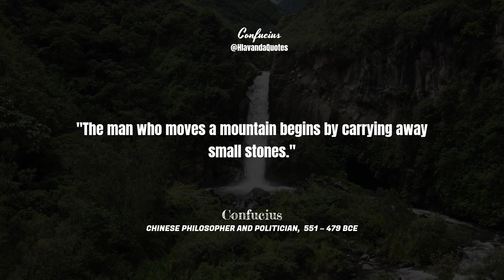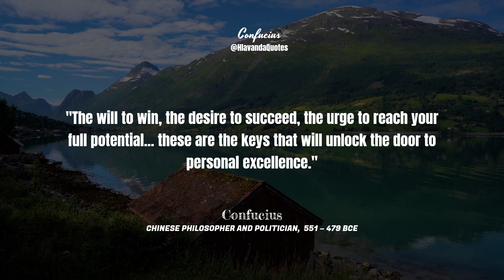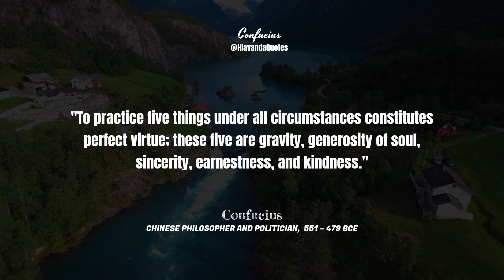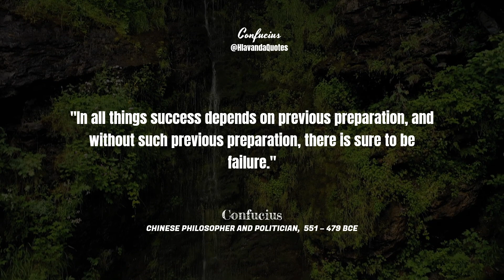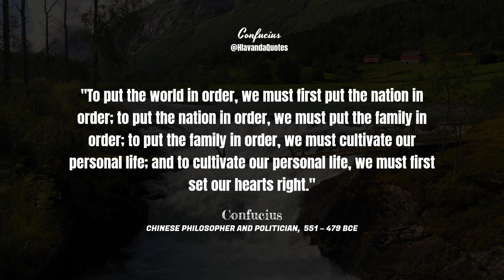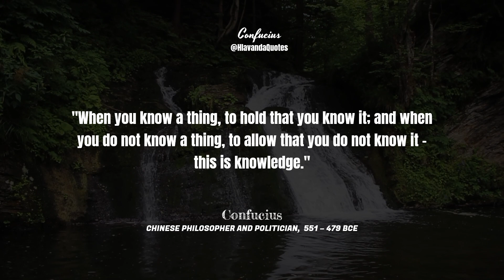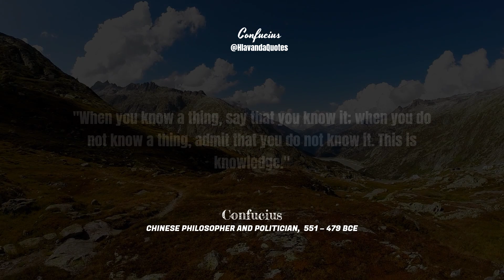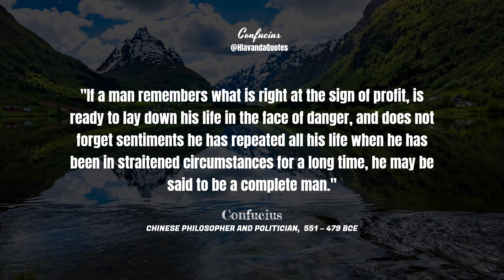Confucius Quotes about life that still ring true today! Life changing quotes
Dive into the timeless wisdom of Confucius with this collection of his profound quotes about life that continue to resonate today. These transformative words from one of the greatest philosophers in history have the power to shift your perspective and shape your approach to life. Discover the depth of Confucius's insight and let it guide you on your journey.

We are a dedicated group passionate about sharing the insights and wisdom of individuals who have made notable achievements in their lives. Our affinity for knowledge and creativity drives us to craft content that breathes fresh life into timeless quotes and renowned sayings from various eras.

Our unique authorial voice, coupled with meticulous attention to detail in every aspect of our content creation, allows us to produce high-quality materials that inspire and educate countless individuals worldwide.

Our channel serves as an endless wellspring of wisdom, offering valuable insights and thought-provoking ideas that you can revisit anytime. Join our growing community and delve into a world of knowledge, wisdom, and inspiration.